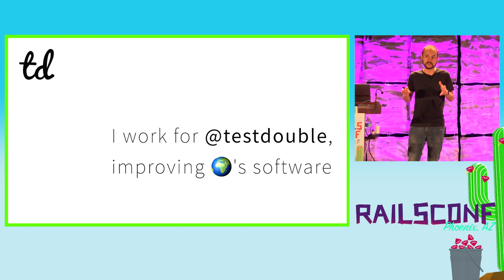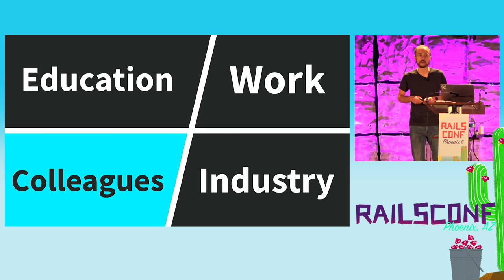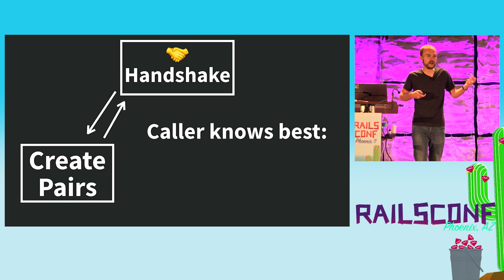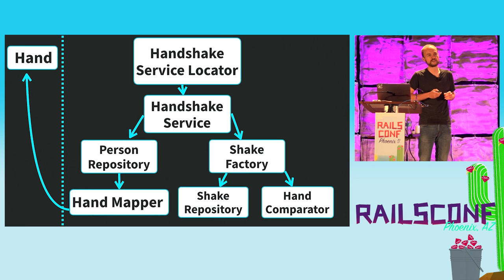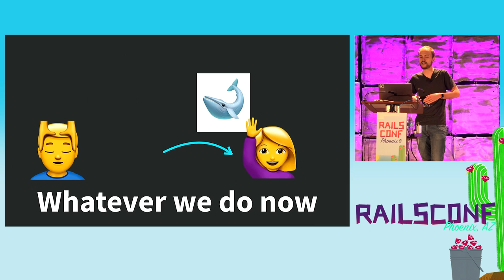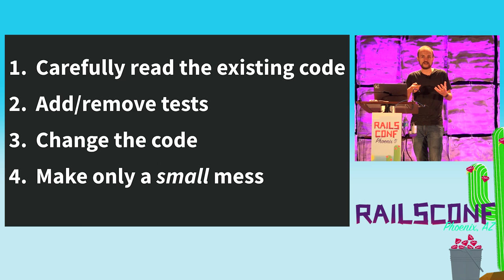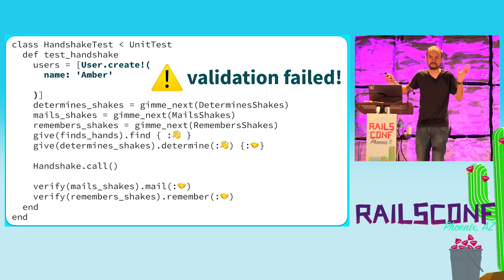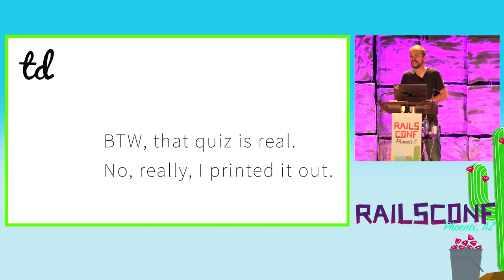RailsConf 2017: Keynote by Justin Searls